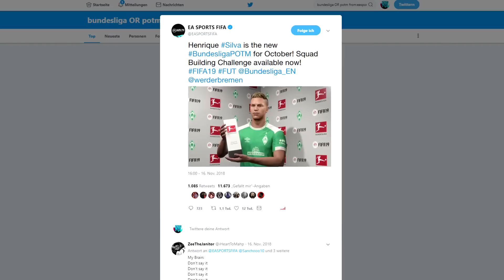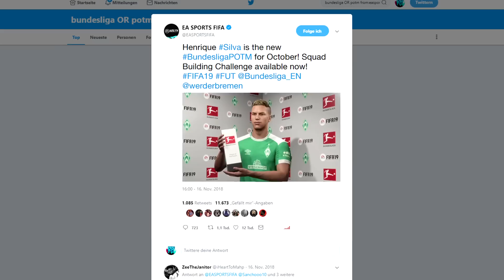MEINE ERSTE EIGENE SPECIAL CARD ERHALTEN!! 😍🔥 - FIFA 19 Spielerkarriere mit STORY #7 (Deutsch)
FIFA 19 bestellen*

Ich hoffe wir hören uns dort ;)